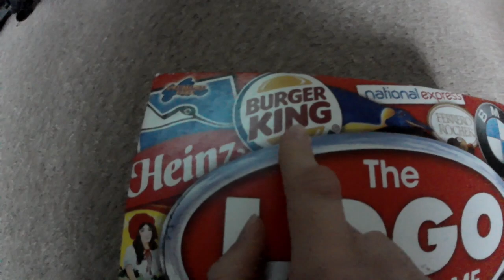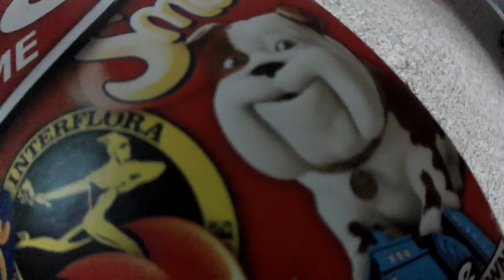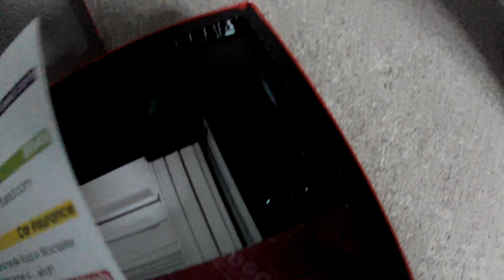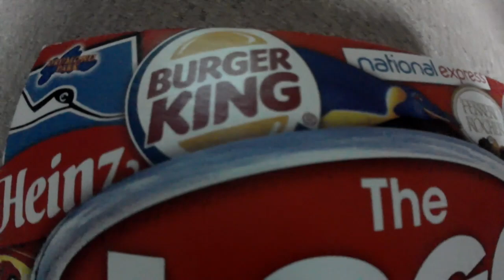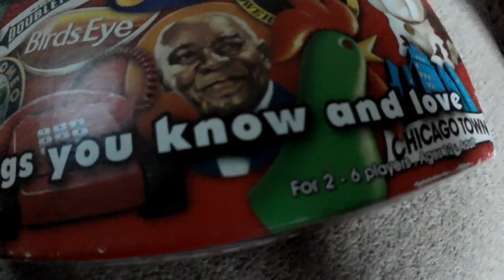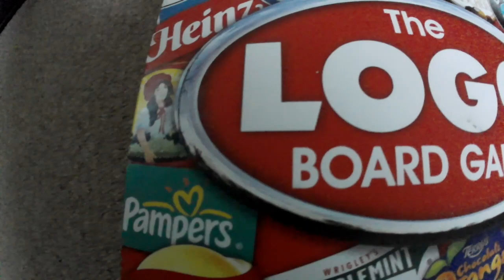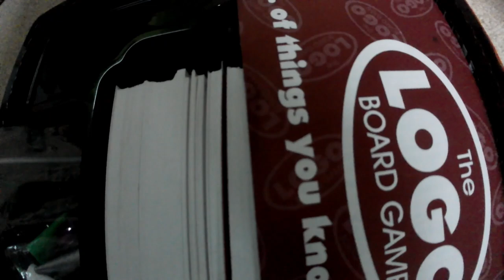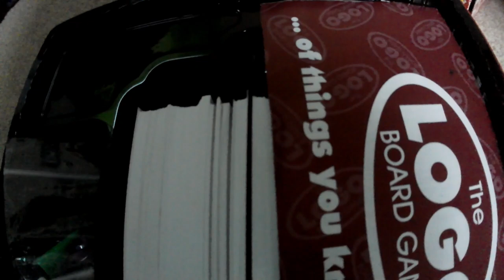The LOGO BOARD GAME